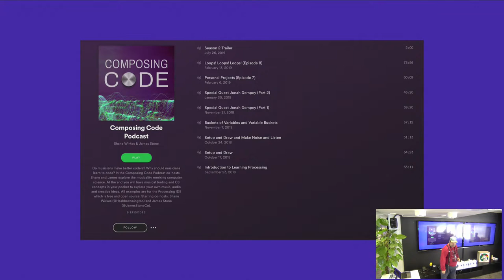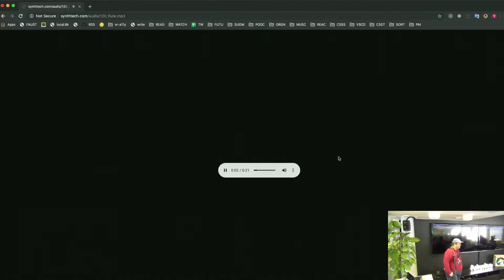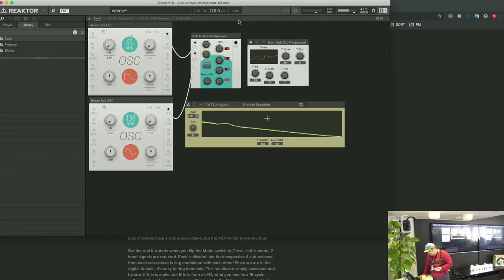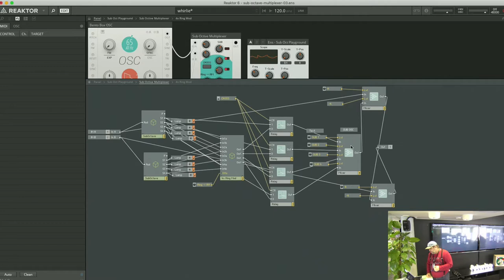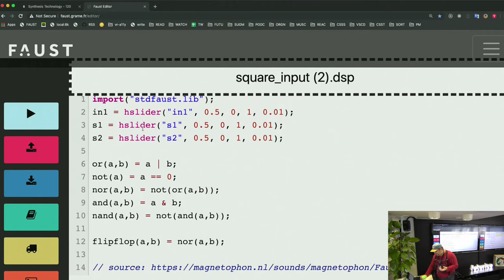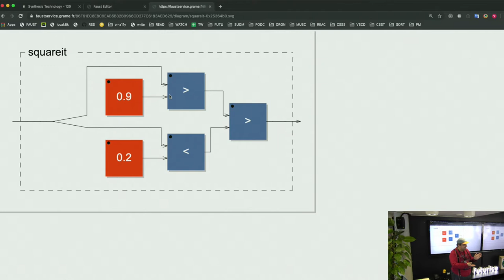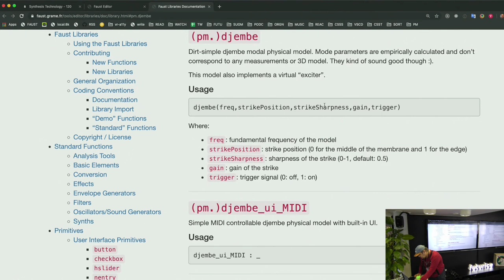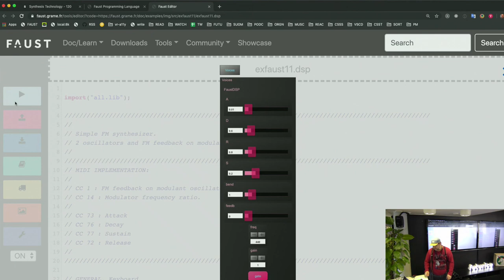Tech Weeklies - Audio side project featuring FAUST and NI Reaktor 6 - 09/19 - James Stone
As the co-host of the Composing Code podcast I have been exploring the realm of audio plugin coding and prototyping in a spice sponsored side project. In this talk I will show you how the MOTM-120 Sub Octave Multiplexer Modular Synth Module works. Then I will share how I prototyped and expanded on the idea using NI Reaktor 6 Blocks (a signal flow based programming language and UI for musical instruments).

Then I will introduce you to the basics of FAUST (a functional programming language for audio) and share my current progress. At the end there will be a live demo in the browser how you can get started with your own audio projects and experiments. Which the end result can be used almost anywhere including c, audio unit and vat plugins, unity and even JavaScript web apps.

Presenter - James Stone